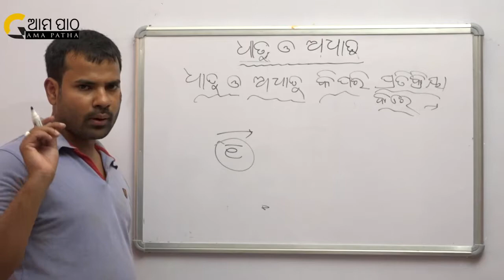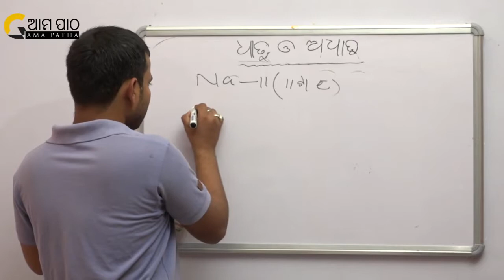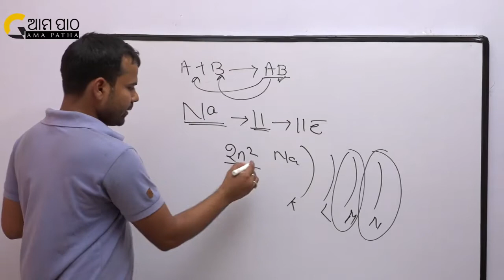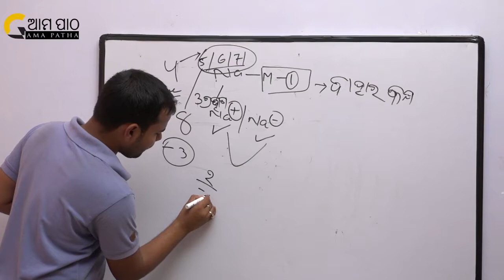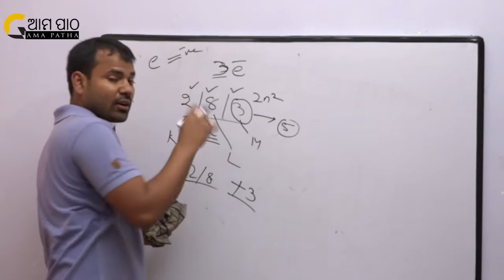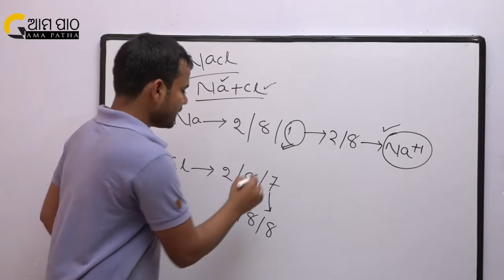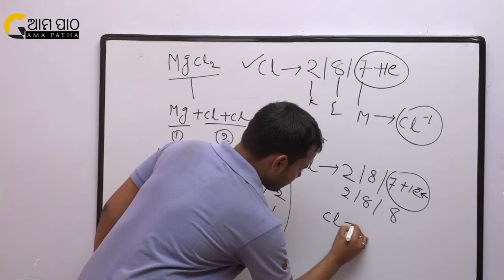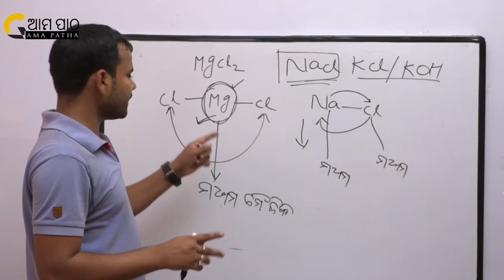HSC Class 10 , PHYSICAL SCIENCE Chapter 03 ( Dhatu o Adhatu / Metal and Non metal) part 03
This video contains detailed study of PHYSICAL SCIENCE Chapter 03 of Class 10 Odia medium (HSC) students.
The easy method of learning  (  Dhatu o Adhatu / Metal and Non metal ) is here in the video.
( Ame ehi video dwara Padartha bigyan ra Trutiya bisaya (  Dhatu o Adhatu / Metal and Non metal )  ku apananka nikatare ati sahaja upayre bujhaideichu